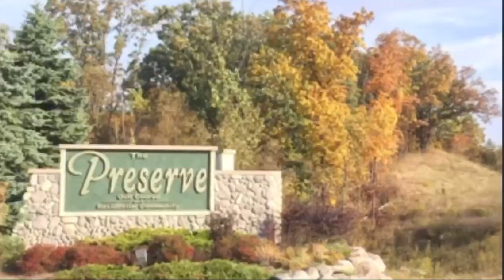What have you been up to Apr 14, 2020